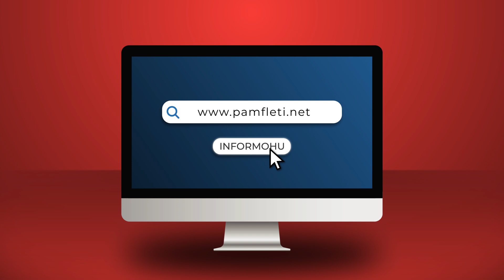E hëngri ‘turpin me bukë’ dhe iu bashkua Bashës, Topi harron çfarë ka thënë